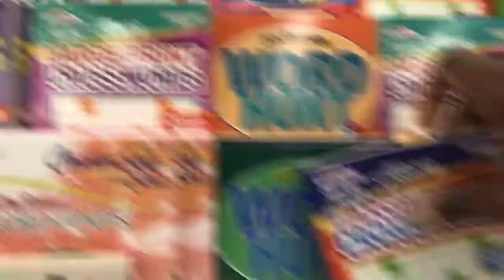How to make Blessing Bags | Vlog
Make Blessing Bags for the Homeless
To support the Creation of Quality videos please feel free to buy us a Coffee! We'd love to do this full time :)

What's on your heart? share with us a Topic of Discussion and it may be our next Video!
Do you have any Prayer Request? We're all in this LIFE Together, let us support one another.
WORD OF MOUTH IS Powerful! You never know Who Needs to Hear it! We Love y'all.

Looking for a good read?
An investigative journalist and self-proclaimed atheist sets out to disprove the existence of God after his wife becomes a Christian.
The Case for Christ Book

Muscle and a Shovel